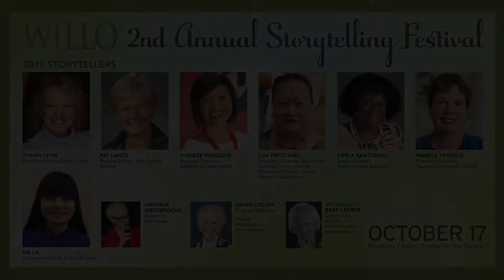Year 2: Pamela Transue